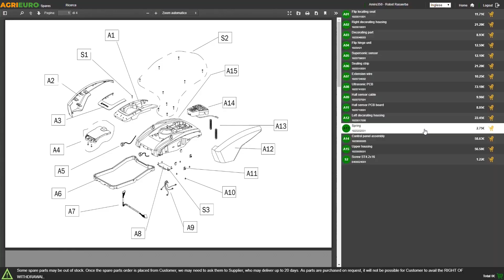Montaggio motozappa GeoTech PGT 1000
E' la classica motozappa dotata di un potente motore da 7 HP e di un tradizionale robusto cambio ad ingranaggi a bagno d'olio dotato di 3 marce avanti ed una marcia indietro.

La GeoTeh PGT 1000 è una motozappa adatta anche per lavori di una certa difficoltà ed intensità su terreni anche duri e mai dissodati.

E' una macchina che pesa ben 87 Kg, un punto di forza decisamente a favore in quanto il peso aiuta la penetrazione del terreno.

Un modello quindi destinato a chi avesse una certa estensione di terreno da fresare oppure un terreno di una certa durezza o con la presenza di piccoli sassi (dove una motozappa più leggera o dotata di una trasmissione meno consistente come quella a cinghia non riuscirebbe a lavorare con la stessa efficacia).

Incluso il kit di trasporto con ruote pneumatiche, che permette di movimentare la motozappa in maniera molto più facile ed intuitiva